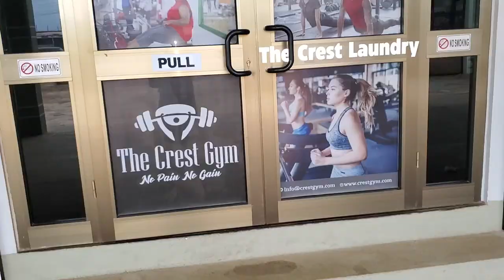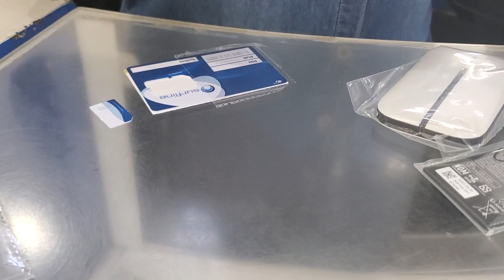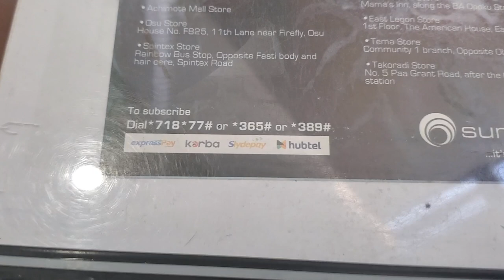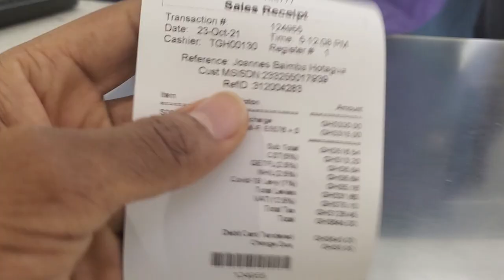Sierra Leone House Update + New GYM + MYFI | Living In Ghana Vlog: Week 42 | Authentic African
I have a Sierra Leone Real Estate update. I also tell you about a new gym I found and finally getting a MYFI. Check it out...

00:00 - Tough workout
00:08 - Intro
00:34 - What are we talking about today?
00:59 - House in Sierra Leone Update
01:06 - My Contractor has "Malaria"
02:38 - I found a new Gym
05:27 - Had to buy a MyFi
11:52 - Outro